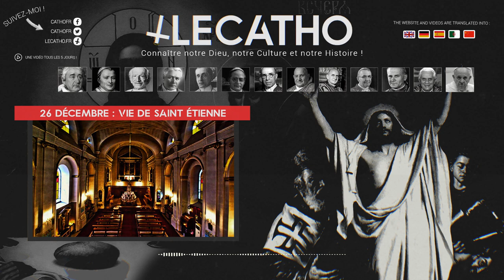[Podcast] Saint Étienne : Le PREMIER MARTYR de la FOI